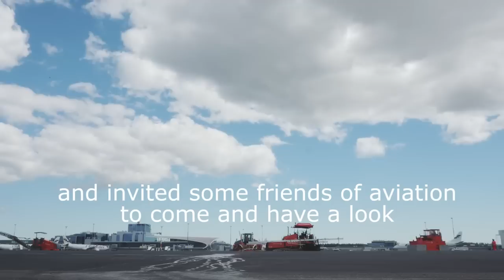Walking on the renovated Runway 3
After three months of renovation the main runway at Helsinki Airport was re-opened. The renovations took place during summer 2015. Watch a video from the opening event, where the guests got a unique chance to walk on the brand new, renovated surface of the main runway at the airport.